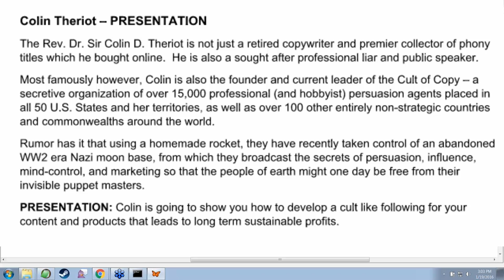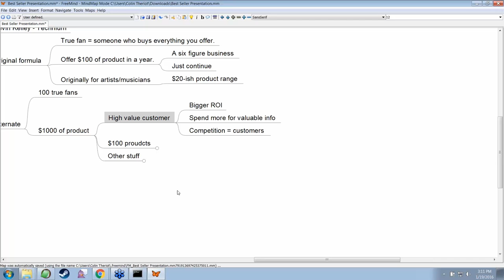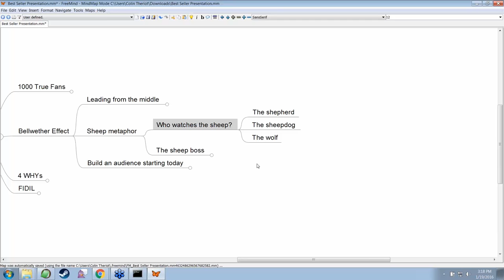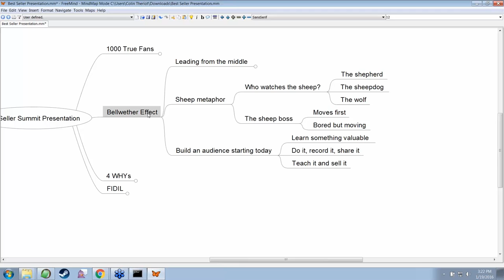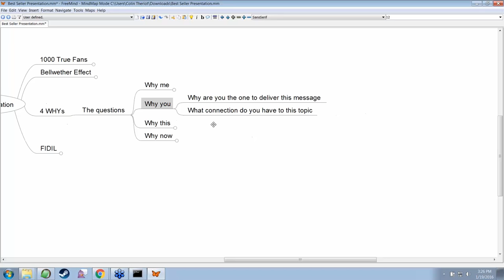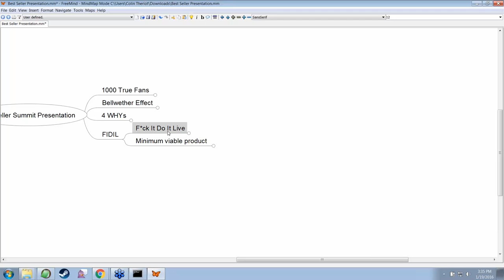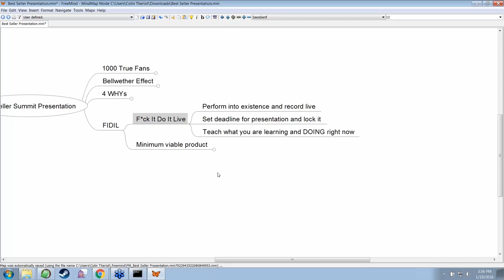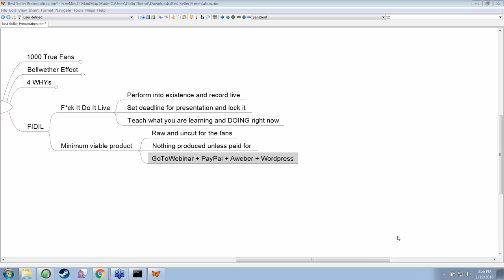Develop Copywriting Skills/copywriting is?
COPYWRITING IS ONE OF THE HIGHEST-PAYING SKILLS IN THE WORLD.
COPYWRITING IS SALES IN PRINT, COPYWRITING IS SELLING PRODUCTS AND SERVICES WITH THE USE OF BIRO AND PAPER OR IN OUR MODERN-DAY, WRITING WORDS.